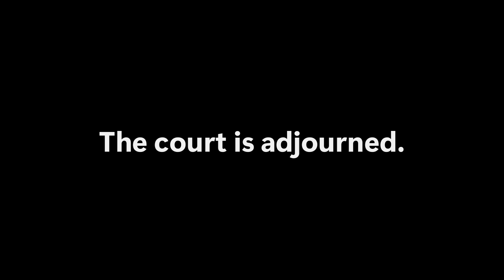Cliffside Academy | V3 Teaser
BACKGROUND LORE

Lukas Ainsley, a 16 year old Canadian-born male had been placed under criminal charges for Aggravated Assault within the State of Maine, Brunswick.

The crime was done with the intention of malice, as the evidence displayed one-by-one, showing the brutal attack done on his victim, and displaying behavior that made the intent of the crime, just all the more evil.

Who was this victim? His father.

As Lukas grew up, his father had continued to abuse, ridicule, and completely warp his mind both mentally and physically, to the point where now he had been diagnosed with several mental health disorders. However, he was deemed as sane during the events of the crime and within the courtroom, meaning that their last line of defense had ended.

Now with nothing left to hold, a plea deal was made with the prosecution, and the story begins...

WHAT IS CLIFFSIDE ACADEMY?

Cliffside Academy is based in Brunswick, Maine, where students had been sent here after facing their troubled backgrounds that resulted in them being dropped to the academies door. Take on the role as a student and fight the struggle alone or with a clique, or become an adult and lecture the students on what it means to be a good member of society!

HOW DO I JOIN CLIFFSIDE ACADEMY?

Click the links below to check it out!